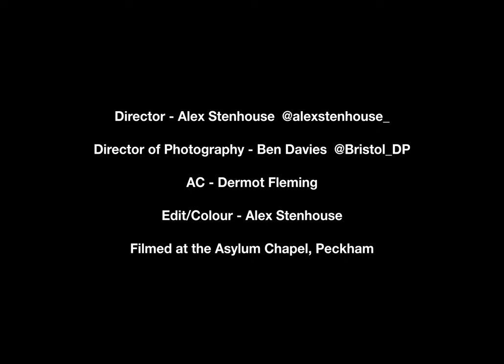Steven Weston - The Solent, Connected & Paradise Lie | Live At The Asylum Chapel, London.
Live performance of my tracks The Solent, Connected and Paradise Lie filmed at The Asylum Chapel, Peckham, London, UK.

Taken from my Melt Air and Blank Dust EPs on my own label Blank Dust.

Director: Alex Stenhouse @alexstenhouse_
Director of Photography: Ben Davies @Bristol_DP
AC: Dermot Fleming
Edit/Colour: Alex Stenhouse